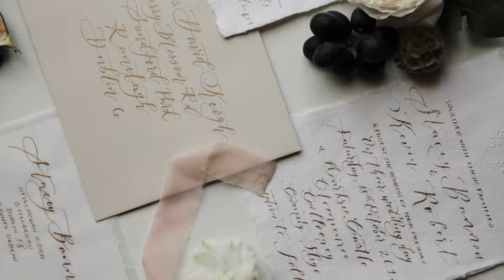0:59 Markree Castle Photo Shoot, Spring 2019 Insta Teaser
THE TEAM
PHOTOGRAPHER • In Love Photography

FLOWERS & TABLE DESIGN• Fleur Weddings Flower & Event Design

VENUE • Markree Castle

MAKE-UP • Sara Duffy

HAIR • Polished Hair & Beauty

DRESS • Que-Va

SUIT • A Hand Tailored Suit

EARRINGS • Fleur Jewellery

CALLIGRAPHY ARTIST • Calligraphy by Laura

VIDEOGRAPHER • PLATINUM PICTURES

MODELS • Weronika Racka & Karl Bowe